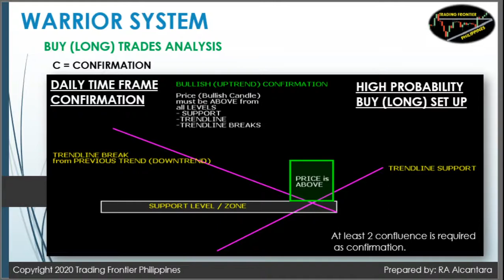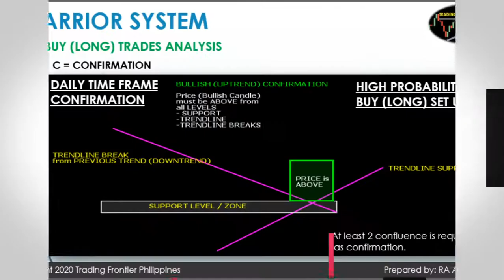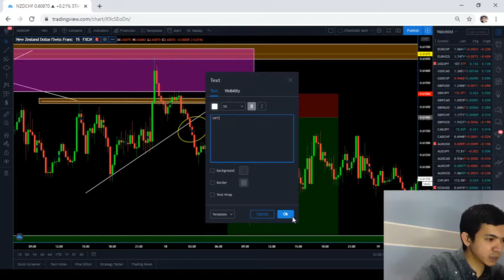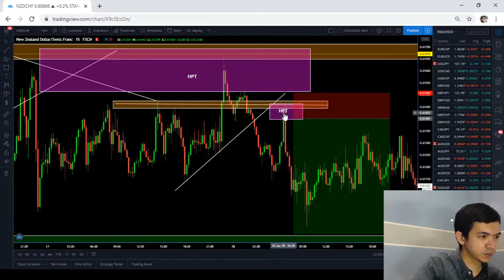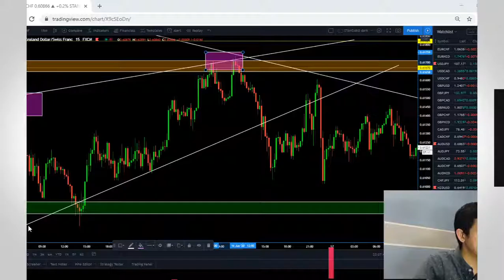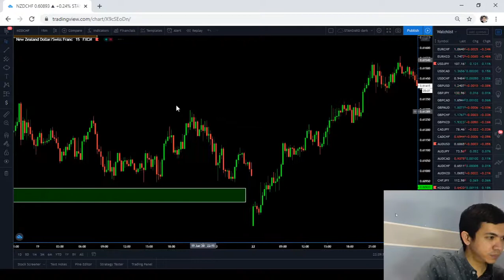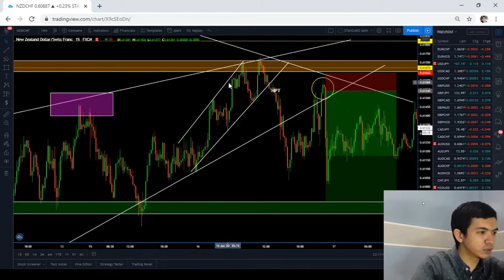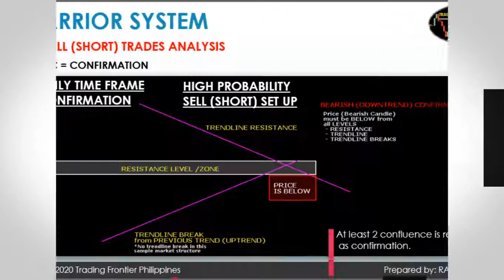HOW TO MAKE MONEY IN FOREX TRADING PART 14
✅Follow me on:
Add me on: TFP CHAMPION FOREX (META Verified Account)

✅FOR VIP MENTORSHIP PROGRAMS /SERVICES
Message me here: